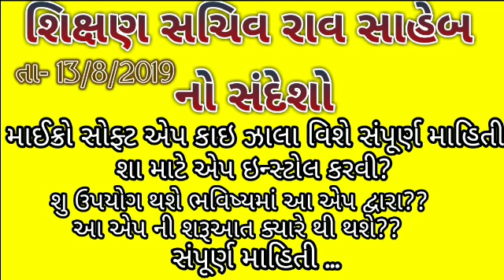શિક્ષણ સચિવ રાવ સાહેબ નો વોઇઝ સંદેશો તા- 13/8/2019 Microsoft Company Application Kaizaila બાબતે માહિ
શિક્ષણ સચિવ રાવ સાહેબ નો વોઇઝ સંદેશો તા- 13/8/2019 Microsoft Company Application Kaizaila બાબતે માહિતી